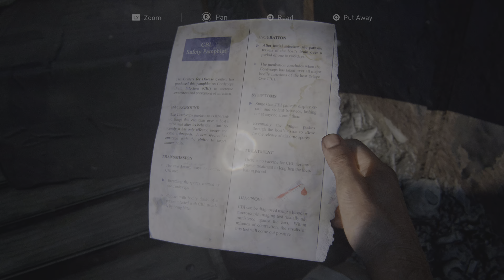The Last of Us Part I, pt 3